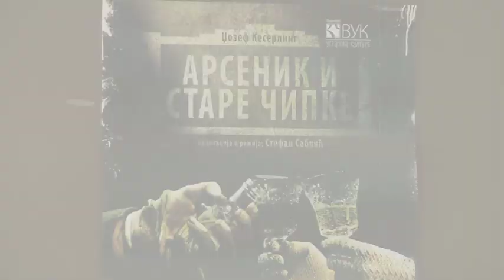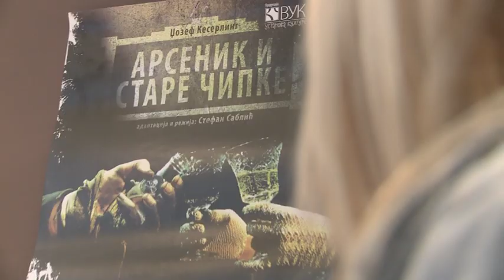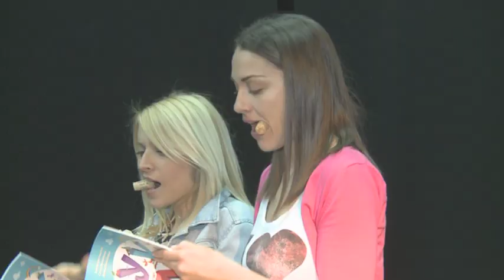DRUZENJE SA Sekom Sablić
scenario i režija S.Ž.Zli,produkcija emotion. Marijana Mićić i Andjelka Prpić sreću kraljicu komedije pokušavajući da se ogrebu o neku foru ...